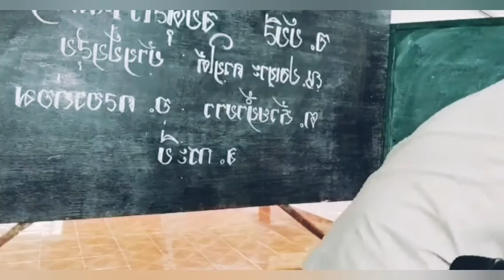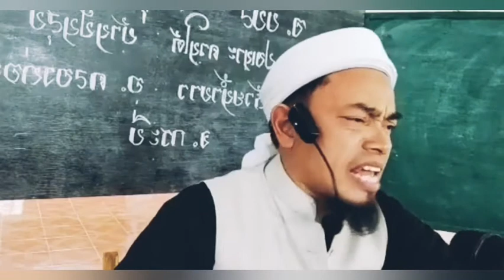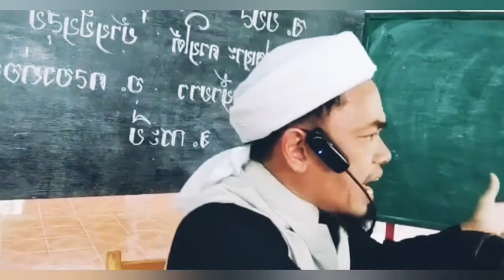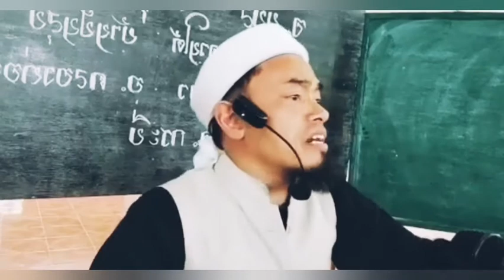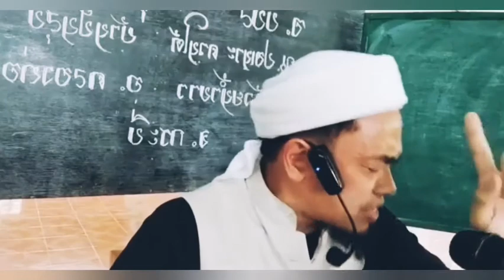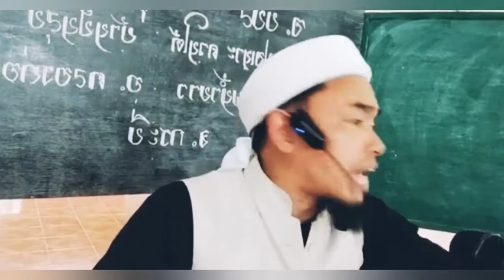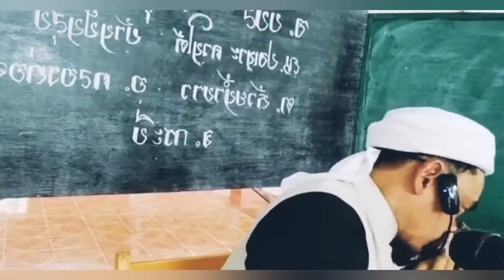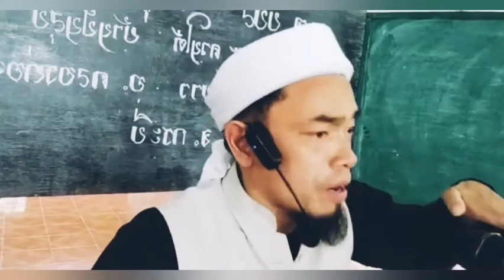ปอเนาะ ควนใต้ บ้านปันสุข อ.บับลี อับดุลเราะฮมาน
Ban Huai Nam Khao, จังหวัดกระบี่